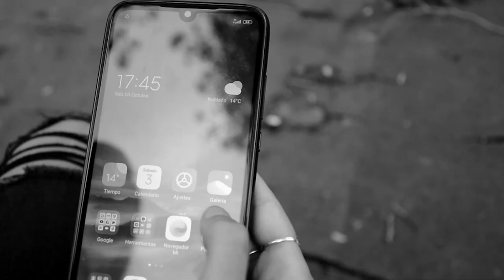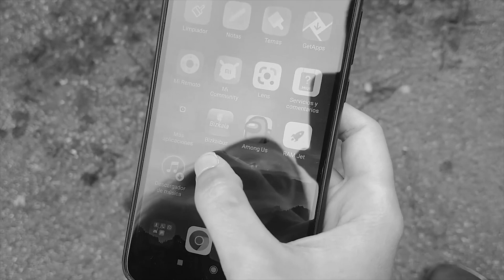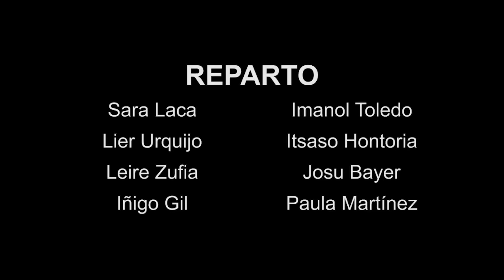Daydreams - Invisible Express 2020